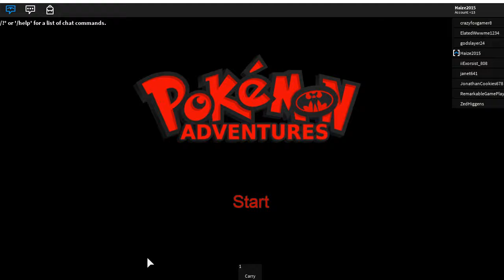Taigen 6 yr old plays Roblox pokemon go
Best kid ever at computer games. funny cool awsome